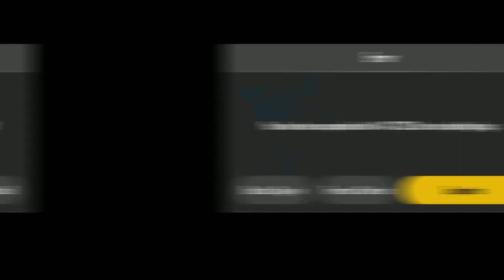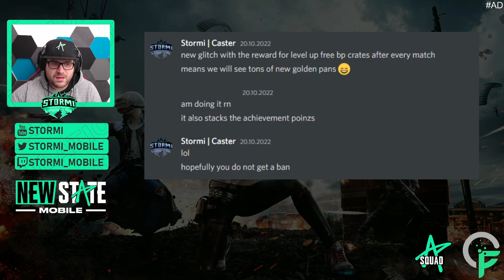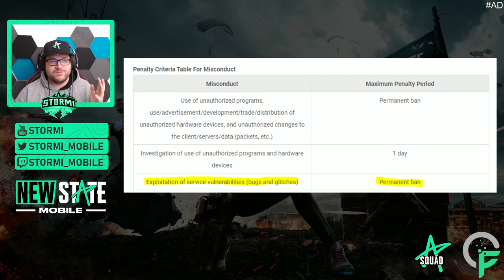BANNED! WHY? HOW TO AVOID? | New State Mobile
In this video i will answer you the following questions:
Why did you get banned?
How to avoid to get banned for bugabusing?

In New State Mobile, 100 players will fight with various weapons and strategies until only one party remains.

The video is unofficial  "Fan-made" content and it is not endorsed by Krafton inc..

Videos concerning New State Mobile